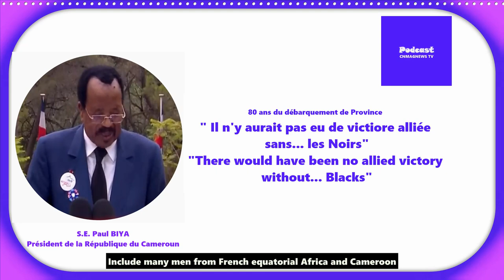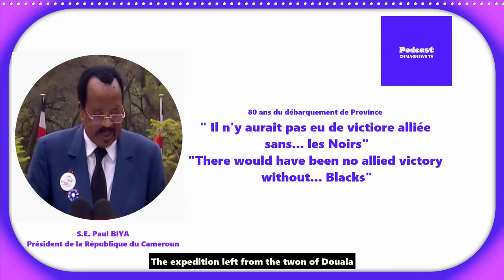[ Podcast] Paul BIYA " Il n ' y aurait pas eu de victoire alliée sans… les noirs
Le président de la République S.E Paul BIYA, invité du président français S.E. Emmanuel MACRON, lors de la commémoration des 80 ans du débarquement de Province a prononcé un discours d' éveil de de la conscience africaine de sa véritable force.
Merci de faire un don à @cnmagnewstv par le lien qui s'affiche ci-dessous